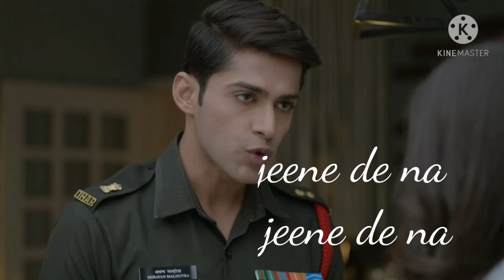Gham na de ft. suvan|| suvan ❤vm||shravan and suman vm||edkv2||suvan forever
search suggestions:-

gham na de song status
gham na de ft. suvan
gham na de
Arjit singh songs
Arjit Singh romantic songs
Jeene de na song
Zindagi tu jeene de na
suman tiwari
shravan malhotra
shravan and suman
love WhatsApp status
edkv2 forever
Arjit Singh song
Gham na de ft. shravan and suman
never ending love
edkv2
 ek duje ke vaaste 2
suvan forever
suman and shravan
ek duje ke vaaste2 forever
mohit kumar
edkv2
Mohitkroofficial
WhatsApp sad status
boys status
army status
army life
army sad status
WhatsApp army status
WhatsApp sad status
army sad story
 love sad status
mohit kumar army status
mohit kumar WhatsApp status
mohit kumar love
mohit kumar breakup status
WhatsApp sad status
 WhatsApp mohit kumar status
mohit kumar broken heart
song status
 love status
attitude status
attitude WhatsApp status
love and attitude status